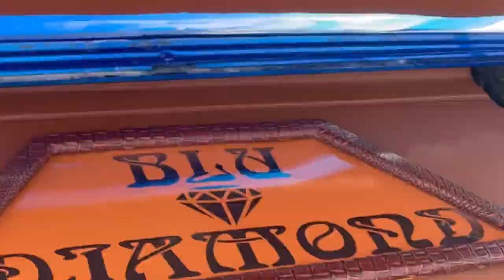Power Hogg Car, Truck, and Bike Show. With a GS3 Sound Competition. Atlanta,Ga 5/29/21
What’s up guys, it’s Nard _n_tha_ss coming to y’all with a new video. Yesterday I had the pleasure of going to a Car,truck, and bike show with sound competition. I enjoyed myself and I hope you enjoy this video.